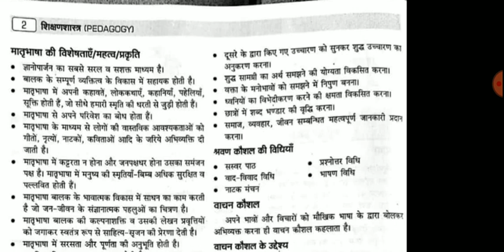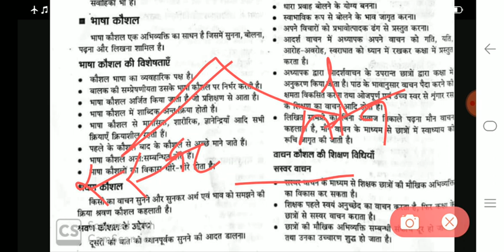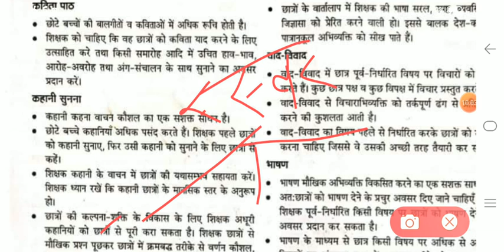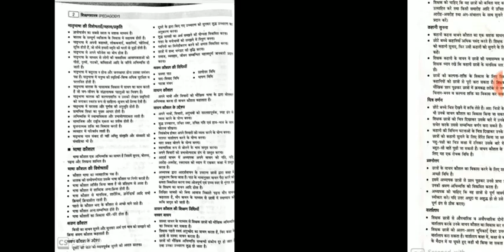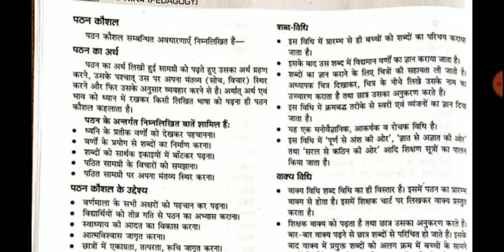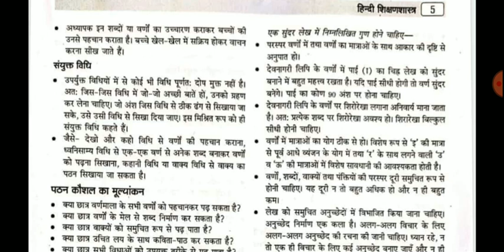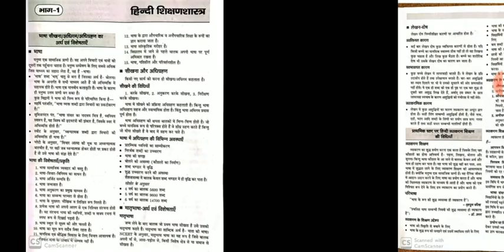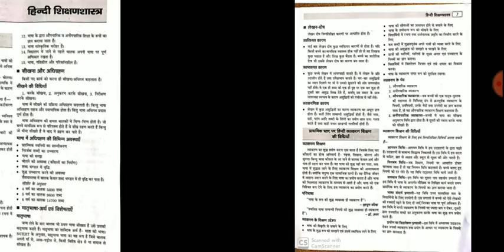|| Hindi Pedagogy || हिंदी शिक्षा शास्त्र || भाषा के कौशल || Language Skills || NISHA Sharma